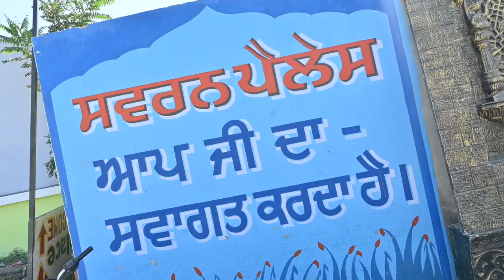Surjit Kaur & Jagdish Singh Gurmeet Kaur & Jagdish Singh